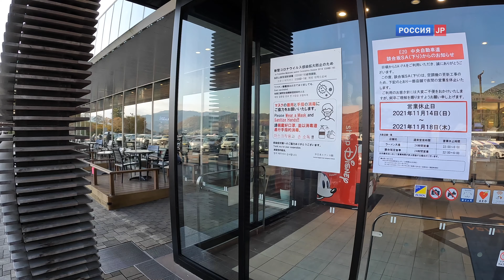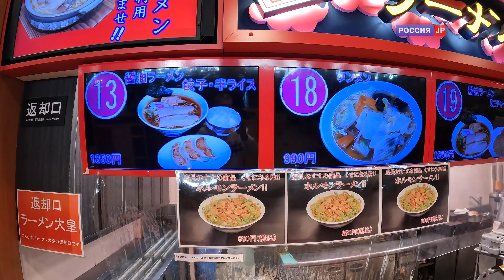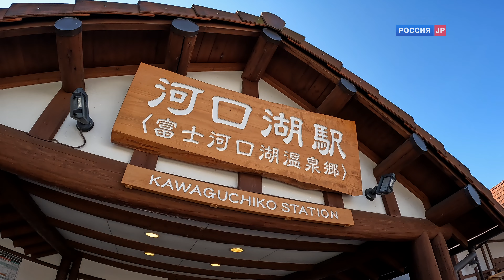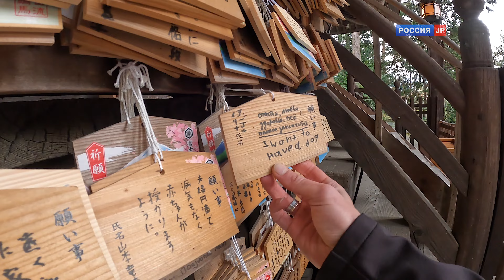Охота за кленами у подножия Фудзи. Япония с Сергеем Мингажевым и Алексеем Пичко, 4K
Этот вид досуга в Японии называют «момидзи-гари» - охота на клены. Если весной вся страна любуется цветущей сакурой, то осенью – это именно они, деревья с ярко-красной листвой, за которыми принято выезжать за город. Во-первых потому, что в черте города эта пора еще не наступила, а во-вторых, настоящей охота может быть только на природе. Смотрите специальный репортаж из городка у подножия Фудзи на канале RTR Japan.

Рубрика "Япония как она есть":

Жизнь в стиральной машине, встреча под пауком, или Зачем убрали самолёт из схемы самого мощного небоскреба в Токио:

ロシア国営テレビ

RTR Japan - Всё самое интересное о Японии и японцах в репортажах российских журналистов Сергея Мингажева и Алексея Пичко

RTR Japan - The most interesting about Japan and Japanese by the stories of Russian journalists Sergey Mingazev and Alexey Pichko

RTR Japan - 日本と日本人の一番面白いところについて ロシア国営テレビのミンガジェフ・セルゲイ (特派員)とピチコ・アレクセイ (カメラマン)のレポートをお楽しみください